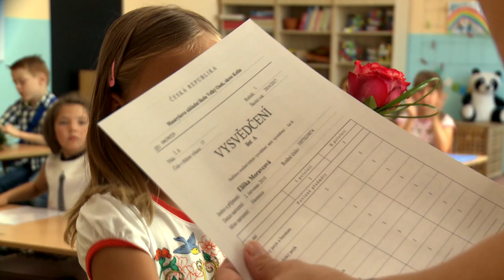Konec školního roku ve Velkém Oseku